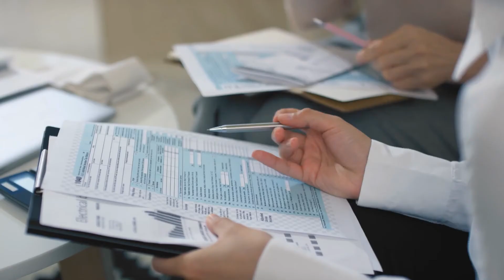Collaborative for Children Building Blocks Ep. 3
In the Houston area, only 47% of children are adequately prepared when they get to kindergarten. What can local leaders do to ensure that children in Harris County don’t slip through the cracks? Legislation can play a huge role in educational outcomes, but what is the political process to improve funding for school programs?

In episode 3 of Building Blocks, we highlight successes at the legislative level and discuss what else could be done.